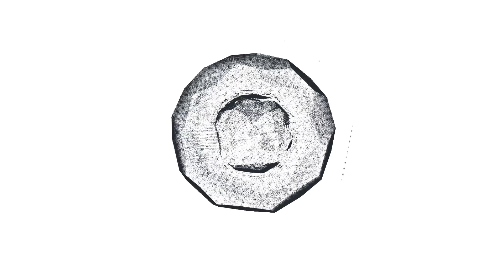СТРАШНО ТЕРЯЕТ ВЕС! Что случилось со звездой "Ликвидации" - Александром Семчевым?